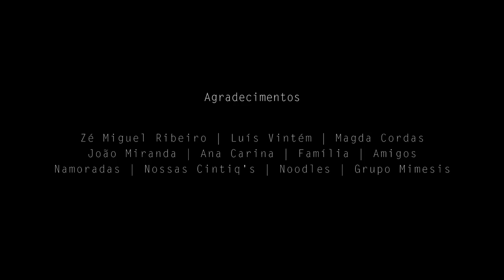A Viagem The Voyage by Doodlezssតុក្កតា